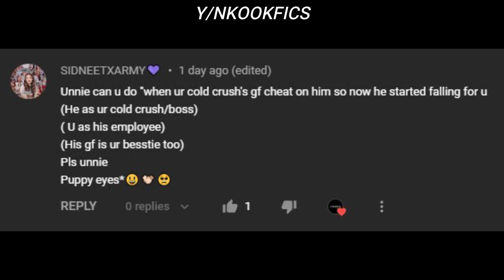(Requested) When Your Cold Crush A.K.A Your CEO Started Noticing You After..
Hello everyone! Welcome back to another one-shot!
You can comment down there (if you want to request) the member and the title of ff that you want me to make (I don't make 21+ or 18+ or 16+ ffs)
Note: Once I hearted your comment I will make it, maybe the other request just came first, so your request hasn't been uploaded yet..

3.) The is is my own story

4.) Don't copy or re-upload any of my videos

5.) The Intro is mine (Don't copy or re-upload it)